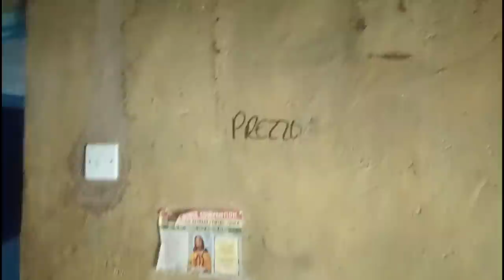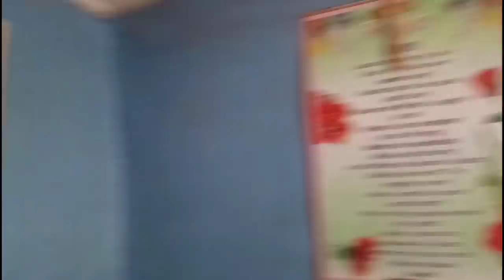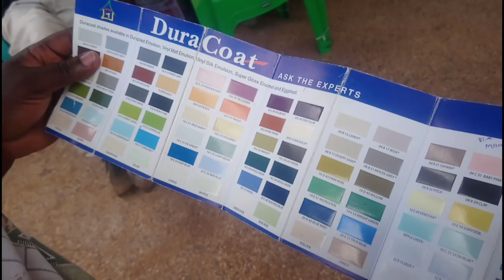Used All My YouTube Money To Surprise My Mom With a Newly Renovated House On Christmas/Country Life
Hope you guys are having a Merry Christmas & happy holidays. Yes saved all my youtube earnings to renovate my mother's house, this is my gift to her this Christmas, we are start with the bedroom extreme Makeover, Click to see what life in the Kenyan country side is like., from local market, local supermarket Today's journey takes us to Keumbu Kisii County, Kenya.

Life in the Kenyan country side 2020!
I Used All My YouTube Money To Surprise My Mom With a Newly Renovated House On Christmas/ Houses Flip